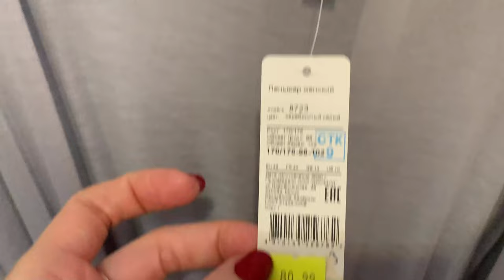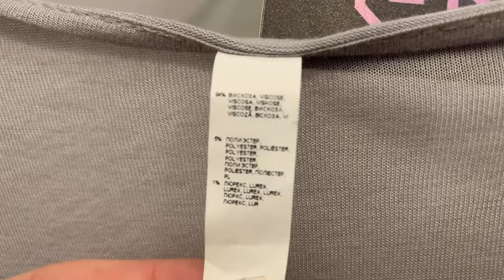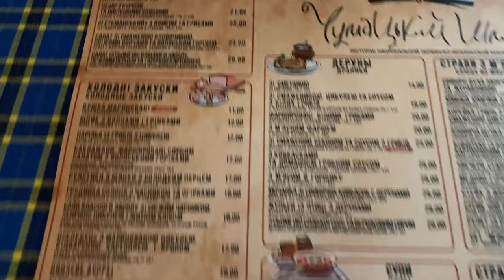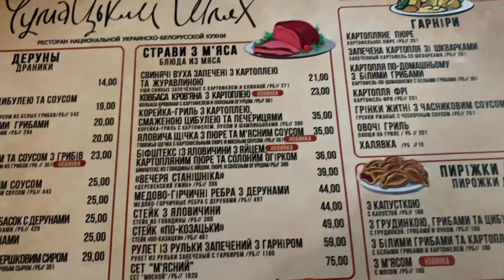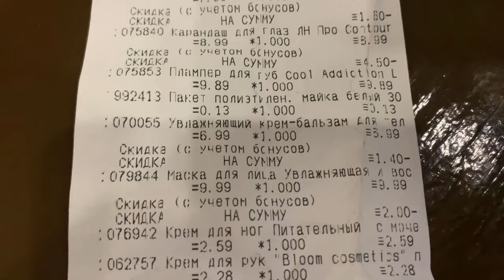Путешествие в Беларусь!Влог